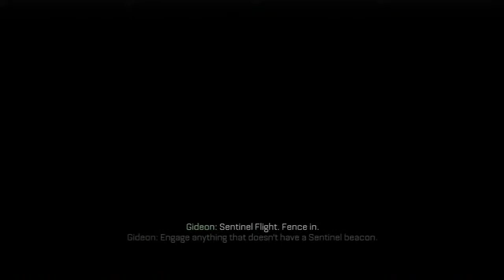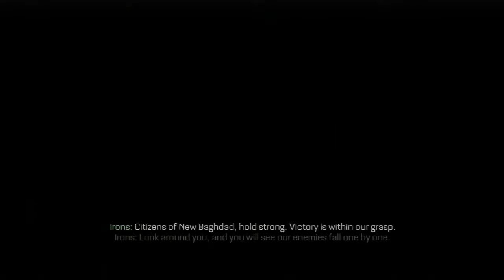#13 Advanced Warfare Campaign Walkthrough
Mission #13: Throttle